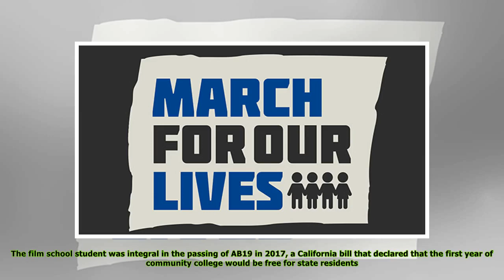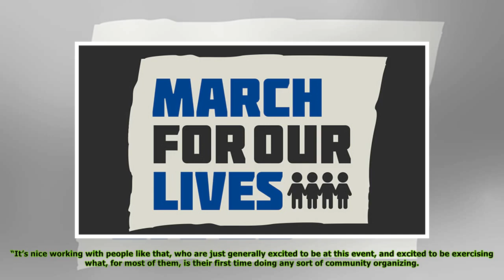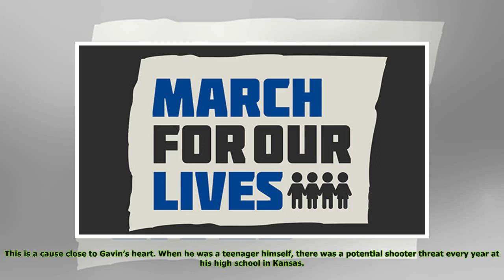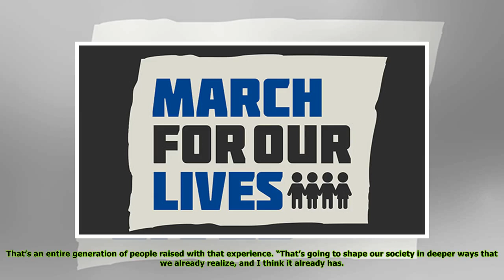March For Our Lives LA Organizer Gavin Pierce: Why The March Is ‘The Spark For A Movement’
Gavin Pierce, 21, is a college student in Los Angeles with a passion for activism. The film school student was integral in the passing of AB19 in 2017, a California bill that declared that the first y...